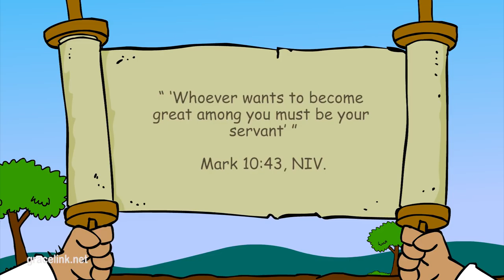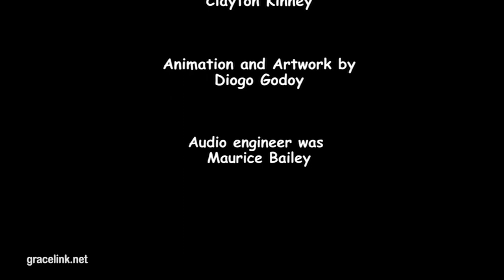Primary Sabbath School for Lesson 2: "First Things First"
Primary Year D, 1st Quarter 2023, Lesson 2:
Jesus calls us to serve others. "“Whoever wants to become great among you must be your servant” (Mark 10:43, NIV)